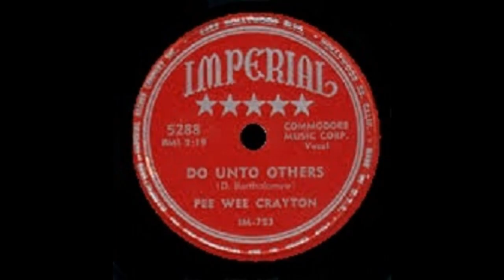Pee Wee Crayton - Do Unto Others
Imperial Records 1954 B/W Every Dog Has It's Day